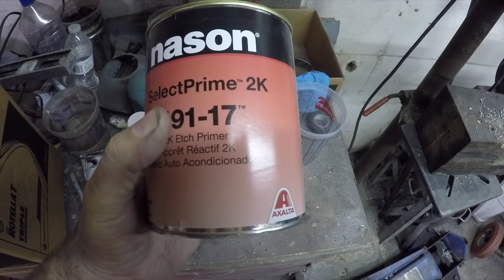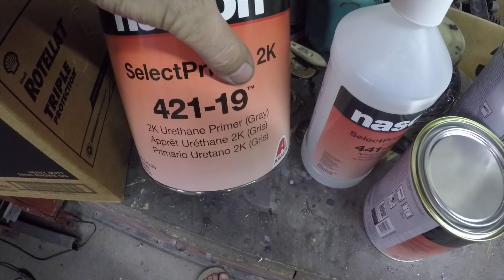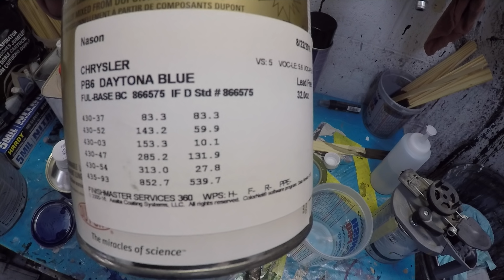Дальнобой. Америка. Восстановление тягача Peterbilt 379, Серия 21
Новый канал:  David Kamaz Life USA